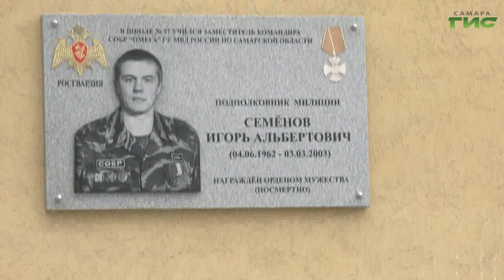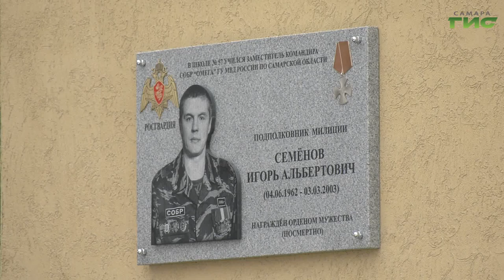В Самаре открыли мемориальную доску погибшему сотруднику Росгвардии, подполковнику Игорю Семенову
В Самаре открыли мемориальную доску погибшему сотруднику Росгвардии, подполковнику милиции Игорю Семенову. Когда-то, ценой собственной жизни, он позволил боевым товарищам выйти из-под обстрела. В торжественной церемонии приняла участие и глава Самары Елена Лапушкина. Тему продолжит  Мери Елчян.